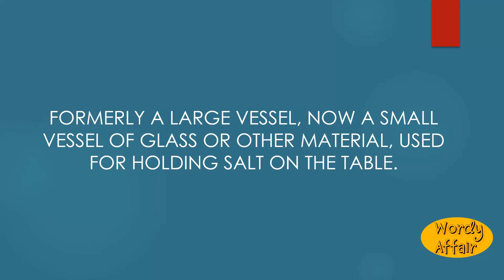Saltcellar Meaning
Formerly a large vessel, now a small vessel of glass or other material, used for holding salt on the table.

In this video, you will learn "Saltcellar" Meaning and pronunciation in English.

Wordy Affair